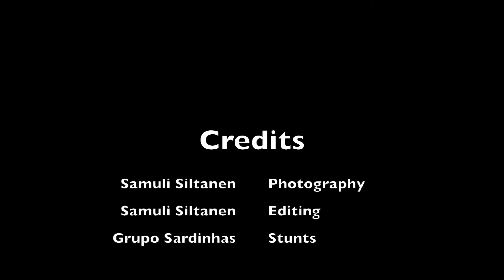Midsummer Bonfire Finland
Traditional bonfire for the celebration of summer solstice, or "juhannus" in Finnish.